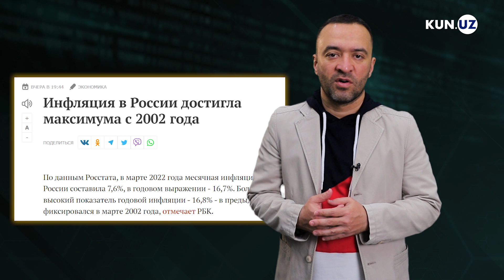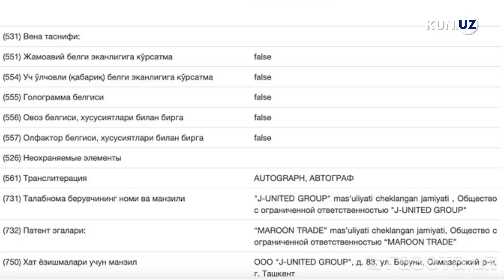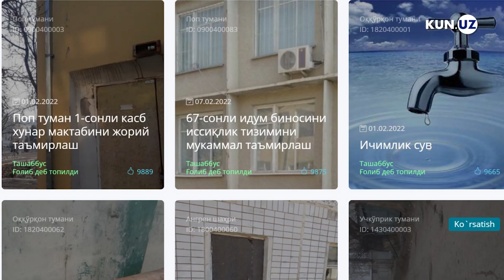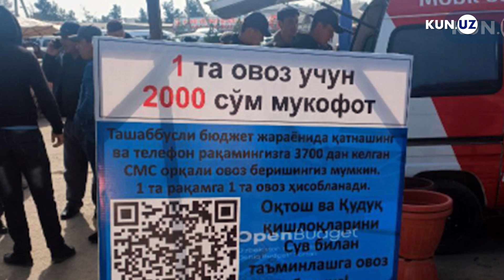O‘qituvchilarga ustama, qoidabuzarlarga jarima ballari va ochiq budjet — hafta dayjesti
Kun.uz o‘z an’anasiga muvofiq yakunlanayotgan haftaning asosiy yangiliklari sharhini taqdim etadi.